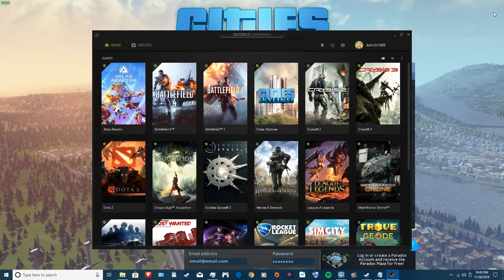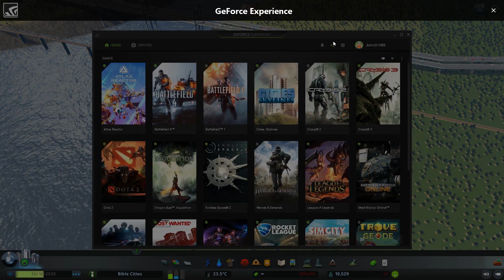Lets Play Cities Skylines episodes 22 Bible Cities Part 5